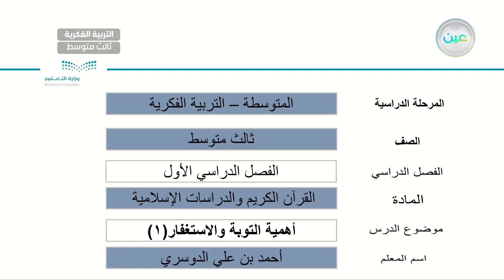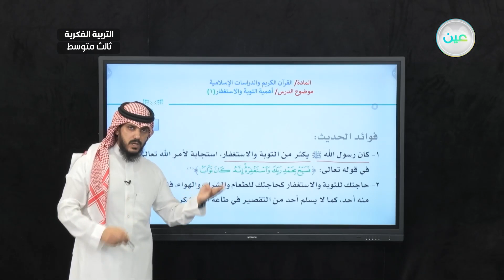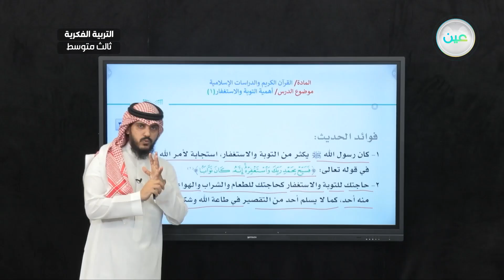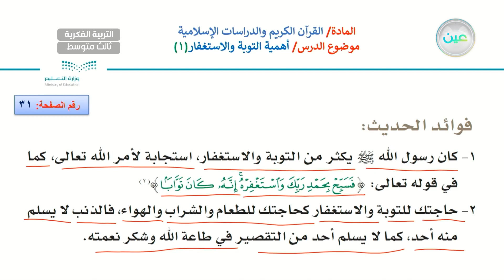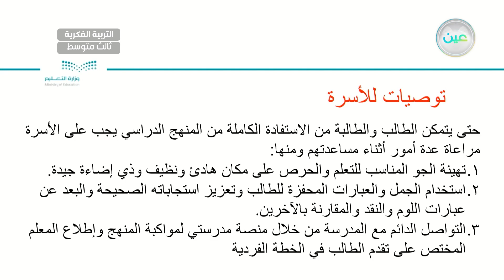أهمية التوبة والاستغفار 1 - القران الكريم والدراسات الإسلامية - ثالث متوسط فكري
الحصة 17 - الأربعاء - الأسبوع الثامن - ثالث متوسط فكري